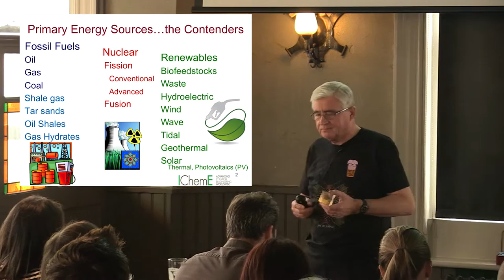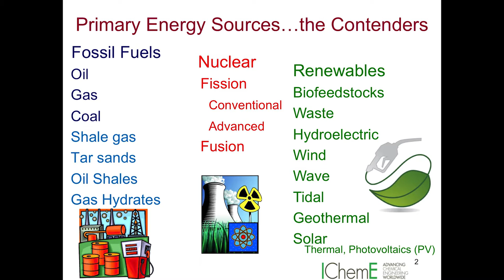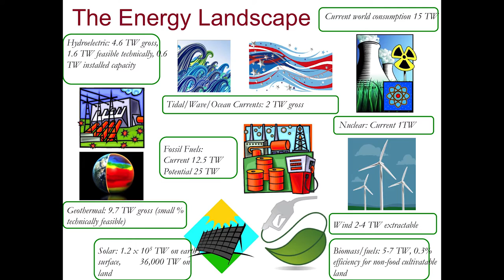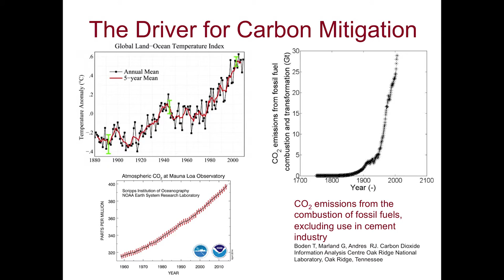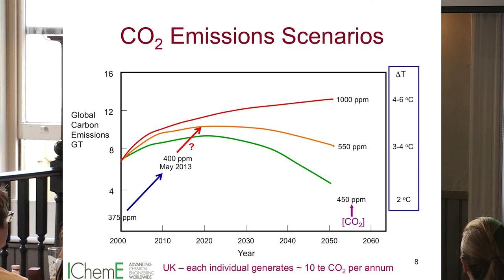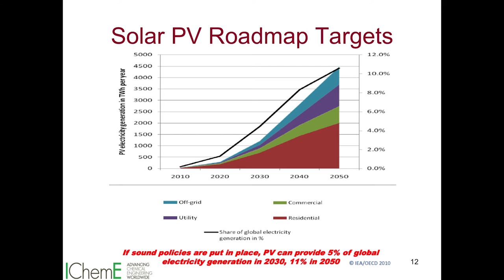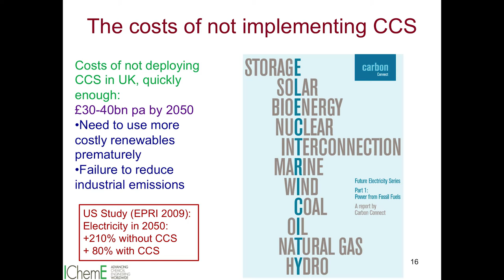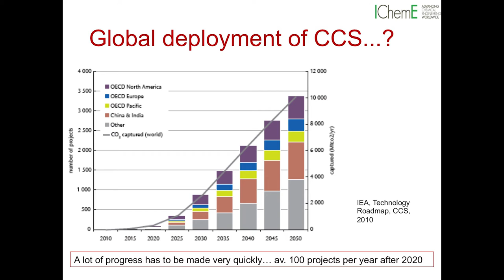Our Energy Future - Professor Geoffrey Maitland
The news is full of stories about fracking, rising carbon emissions, climate change, and renewable energy. Professor Geoffrey Maitland is Professor of Energy Engineering at Imperial College London. He will take you through the current energy landscape and how it will change in the near future.

Filmed in May 2015 in a London pub as part of the Pint of Science Festival.